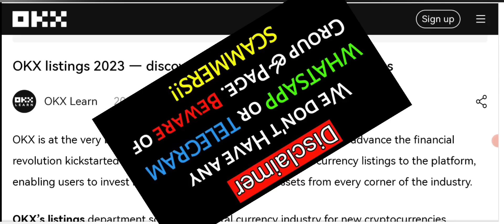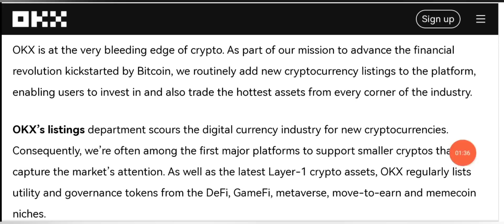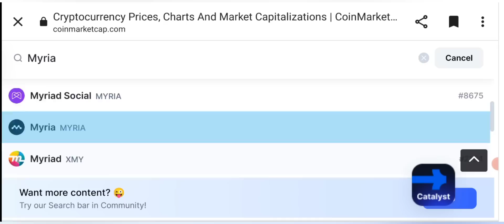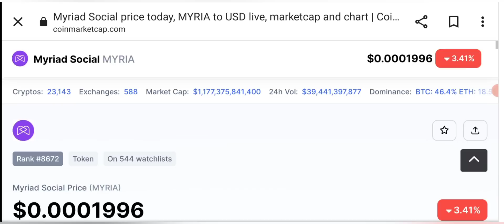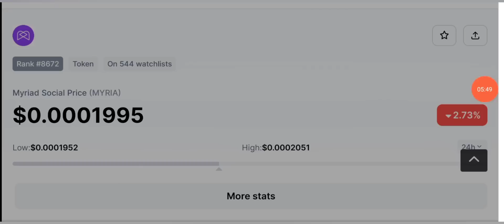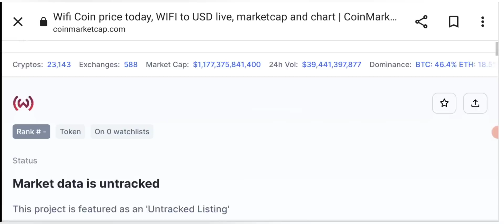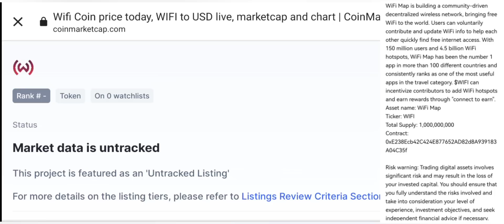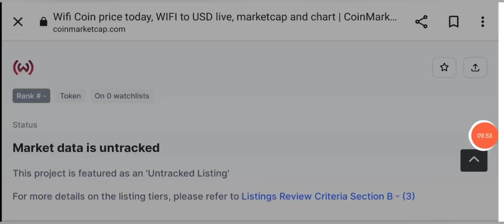2 New listing coins: crypto to buy now?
Looking for a new listing coin to invest in? Consider Myriad Coin and WiFi Coin, two of the hottest new listings on the market. These coins have shown strong potential for growth and are a great opportunity for investors looking to get in on the ground floor.

To buy these new listing coins, we recommend using the OKX or OKEX exchange. These exchanges offer a user-friendly interface and a wide range of trading options, making it easy to buy and sell cryptocurrencies.

If you're looking for the best crypto to buy now, we highly recommend considering Myriad Coin and WiFi Coin. These top-performing cryptocurrencies have a proven track record and are backed by strong teams and innovative technology.

Stay up-to-date with the latest crypto news today by following the Binance and OKX exchange new coin listings. These exchanges are known for their reliable and up-to-date information, making them a great resource for investors looking to stay on top of the market.

Invest in the top crypto to buy now and take advantage of the potential for growth in these exciting new listing coins. Whether you choose Myriad Coin, WiFi Coin, or another top-performing cryptocurrency, there's never been a better time to invest in the world of crypto.

Investing in cryptocurrencies is risky and may not be suitable for all investors. Do your own research, seek financial advice, and only invest what you can afford to lose.

🔴 Table of contents:

00:00 : intro
01:53 : best coins to buy today
03:20 : new listing coin
05:45 : myria and wifi coins listing on binance
07:30 : best crypto to buy now
09:10 : outro

🔴🔴🔴Popular Uploads 🔴🔴🔴

__________/SOCIAL LINKS\____________